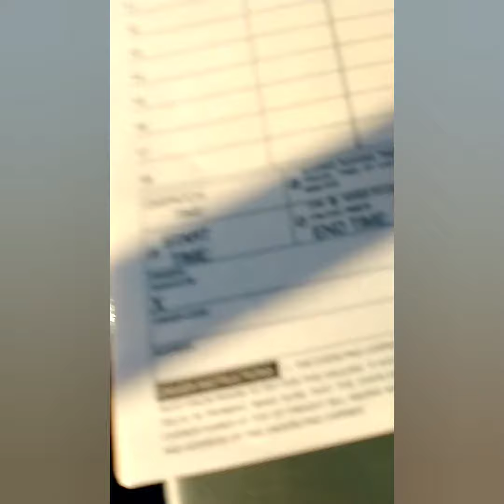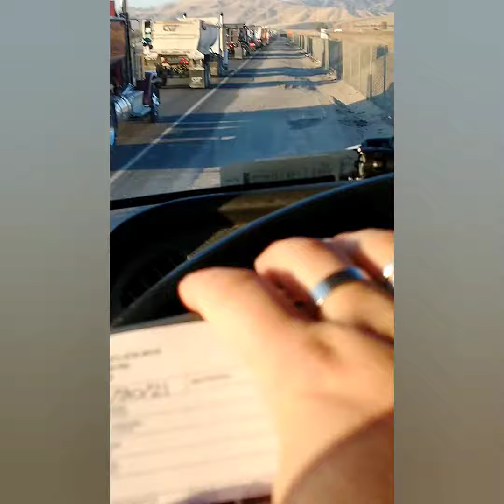Waiting in line in FUNTOWN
what's it like being in the big ol' FT? Find out in this video while i take a deep contemplation of the meaning of life.
You don't want to miss this one, folks!
Happy Wednesday!

More videos coming (. maybe ...
Just. ᵐᵃʸᵇᵉ. )